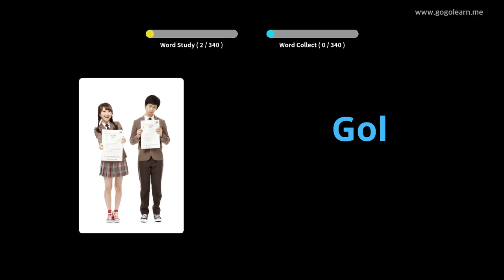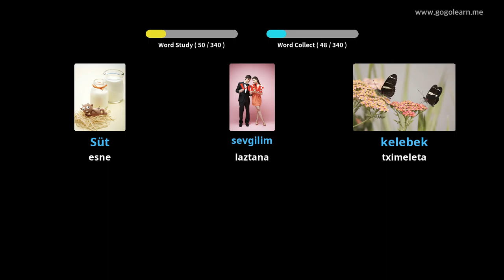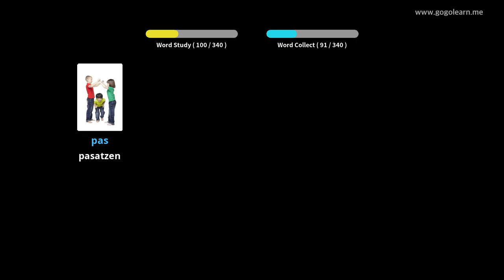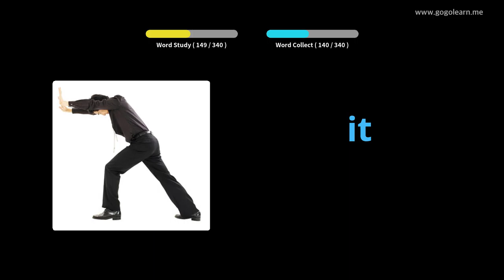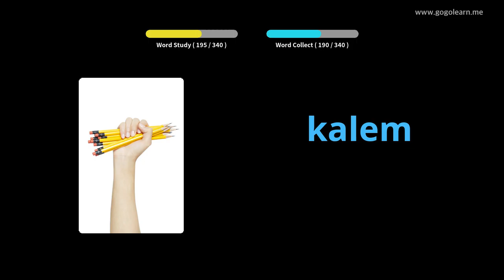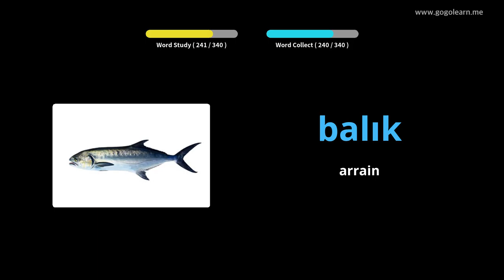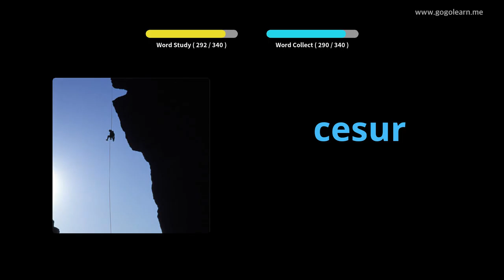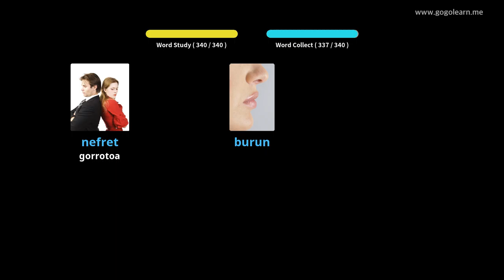Turkish Hiztegia Oinarrizko Haurrak | Golearn